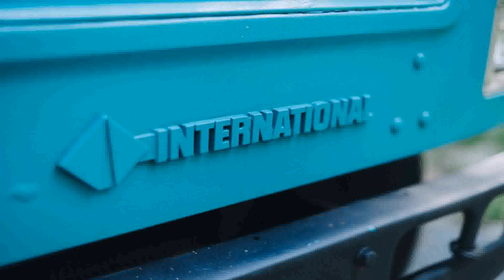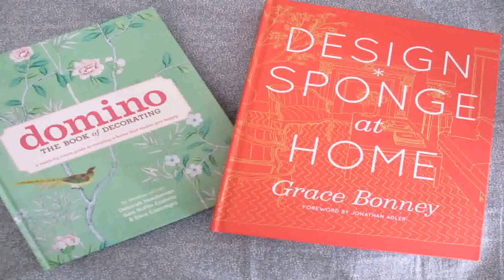Tiny House Design Sponge - Gif Maker DaddyGif.com (see description)